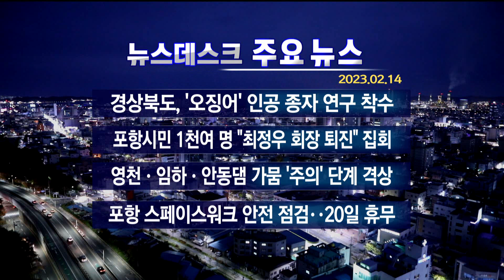2023년 02월 14일 (화) 오늘의 주요뉴스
2023년 02월 14일 (화) 오늘의 주요뉴스

· 경북도, '오징어' 인공 종자 연구 착수
· 포항시민 천여명 "최정우 회장 퇴진" 집회
· 영천·임하·안동댐 가뭄 '주의' 단계 격상
· 포항 스페이스워크 안전 점검..20일 휴무

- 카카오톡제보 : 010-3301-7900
- 카카오톡ID : PHMBCJEBO